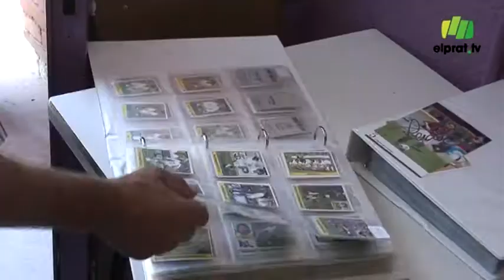Les penyes catalanes del Reial Madrid al Prat